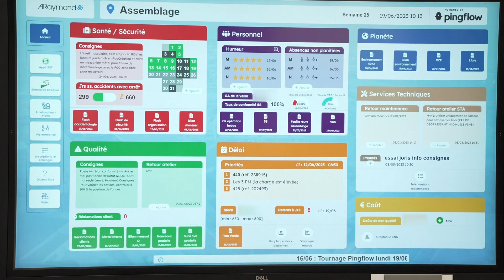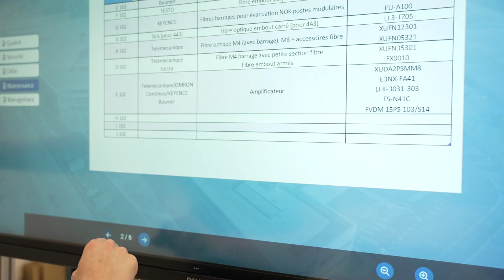Pingflow x ARaymond - management visuel digital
Un nouveau retour d'expérience réalisé chez ARaymond Network 🏭
 sur la digitalisation des animations de management visuel en atelier et au delà!
Des cas d'usage de wallboard 4.0 📺 avec Pingflow connectés aux données d'Araymond et de Microsoft 365 assez variés, de l'animation de management, aux audit 5S, en passant par la communication stratégique, rendus possible par :
👉 une coordination projet digitalisation et déploiement
 👉 des standards existants et une organisation ATOMS (Araymond Total Operations Management System)
 👉des équipes métiers impliquées et actives !

Merci encore pour les interviews témoignages reçus de  Nicolas Responsable d'activité Métal, Clément , Coordinateur ATOMS, Michael chef d'équipe, et  Noria opératrice secteur Assemblage.